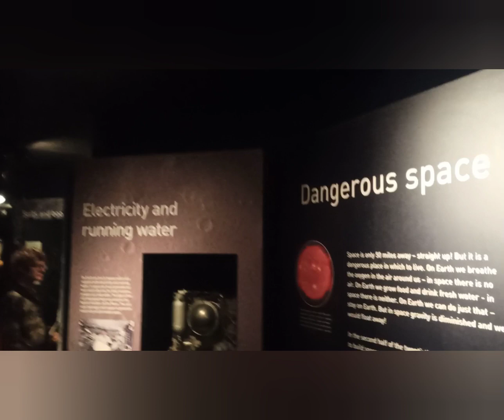Londýn ✈️ - červen 2023